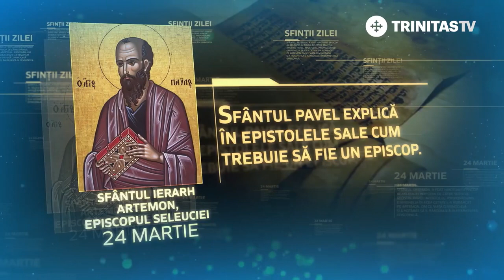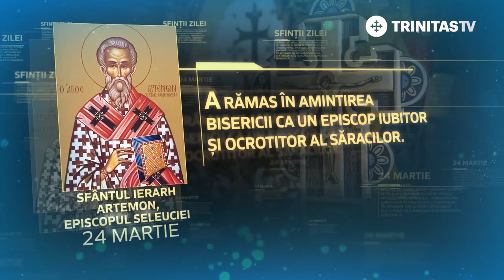24 martie - Sfântul Ierarh Artemon, Episcopul Seleuciei [ TRINITAS TV ]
24 martie - Sfântul Ierarh Artemon, Episcopul Seleuciei [ TRINITAS TV ]

                                          TRINITAS TV